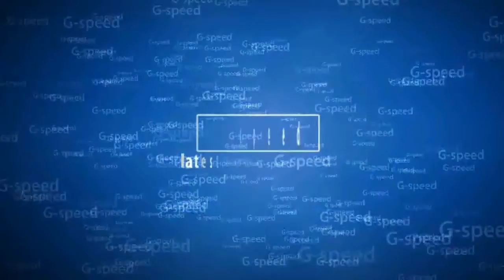2019 BMW Z5 Spied Roadster Return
A new roadster that replaces the departed BMW Z4. The Z4, which itself replaced the Z3, ran for 14 seasons but was dropped from the brand’s U.S. lineup after 2016. With worldwide sales of roadsters weak, BMW has partnered with Toyota in order to reduce development costs of this successor, the Z5 (which may in fact retain the Z4 name). The program also will deliver a similar-sized sports car for Toyota, which is expected to revive the Supra nameplate. While the audience for roadsters is shrinking, the Z5 keeps BMW in the game against German rivals such as the Audi TT and the Porsche 718 Boxster. A sports car like the Z5 also provides a counterbalancing image boost as BMW lards its lineup with all manner of crossover SUVs, Code-named G29, the Z5 will ride on a platform shared with the Supra—although the Toyota will be a coupe and the BMW a roadster. And, as these spy pictures show, the BMW is reverting to a traditional softtop after switching to a retractable hardtop with the Z4’s 2009 redesign. In addition to a more classic appearance, a cloth top is generally easier to package, lighter in weight, and allows for greater luggage capacity when lowered. Strictly a two-seater, the Z5 will be built by contract manufacturer Magna Steyr in Graz, Austria.As with the Z4, a version of BMW’s turbocharged 2.0-liter inline-four will be used in the base Z5, while a more powerful model again will feature the brand’s turbocharged 3.0-liter straight-six. At the top of the performance pyramid will be a hybrid, using technology shared with Toyota. A six-speed manual transmission will return, although it might be relegated to the base four-cylinder. The new BMW roadster is still more than a year away, with an estimated arrival in late 2018. (Rumors suggest that BMW will show a concept previewing the production Z5 at the Pebble Beach Concours d’Elegance in August.) Pricing may increase slightly from that of the previous model, which was right around the $50,000 mark to start for the four-cylinder version and roughly $60,000 for the six-cylinder. Higher-performance variants will be more costly.